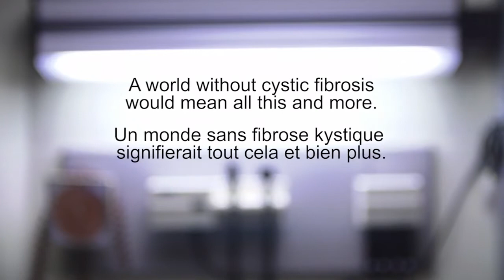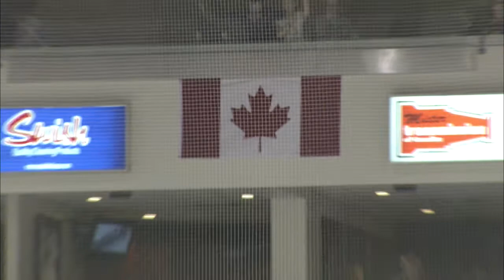Petes Honour their Billet Families - March 4, 2017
Petes say their annual thank you to the families that take them in for the season and treat them like one of their own kids.  Here is the Ceremony before the game from Saturday Night.